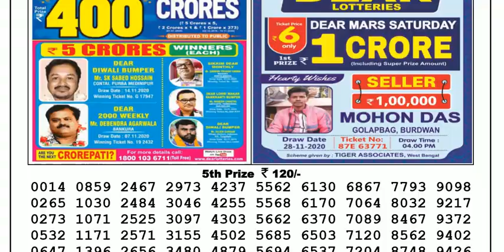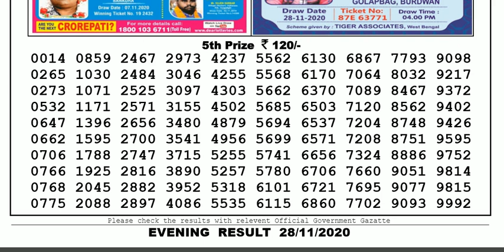Lottery Sambad Lottery Live 08.00pm 28.11.20 Nagaland State Lottery Result gdn